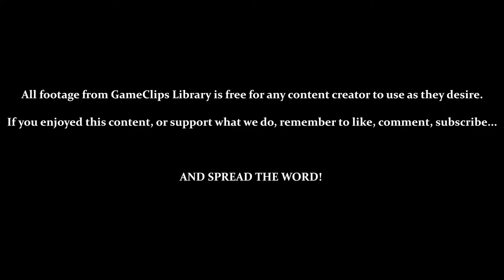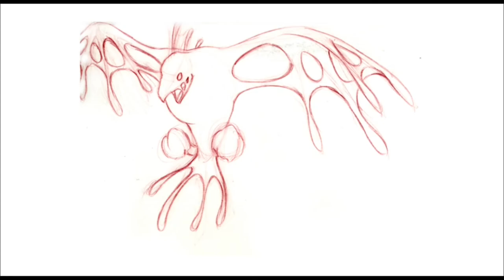A Boy and His Blob (Wii) - Level & Bonus 3—10 — GameClips Library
This Clip's Contents:
- BOSS — Hawk Blob
- Reaching & Exploring HUB-WORLD 4 (Castle Entryway)
- Bonus 3 - 10
- Reward 3 - 6 (Hawk Blob Concept Art)

Miscellaneous Content:
- While Hiding in Cannon-Blob, the Boy Is Invincible
- Multiple Deaths in This Level & Boss Fight...
- Jellybeans Used: Anvil - Cannon - Ladder - Rocket - Trampoline